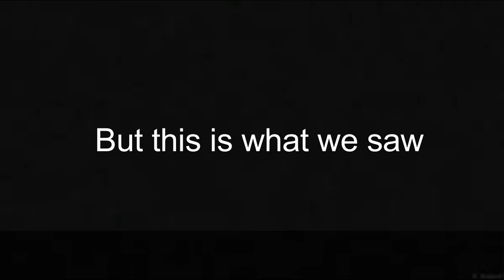Illegal dumping in Lipa City caught on cam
Despite existing laws and ordinances, our investigation showed that illegal dumping is still rampant on the streets of Lipa City, Philippines. Come on! Let's make this video viral to expose violators of environment laws